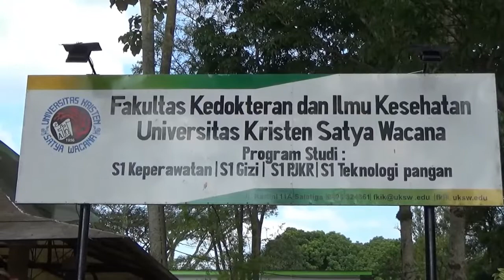Macam Kreasi Bungkus Daun Pisang yang Bisa Dicoba dari UKSW Salatiga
Langkah ini untuk meminimalisir penggunaan plastik dalam tiap bungkus makanan